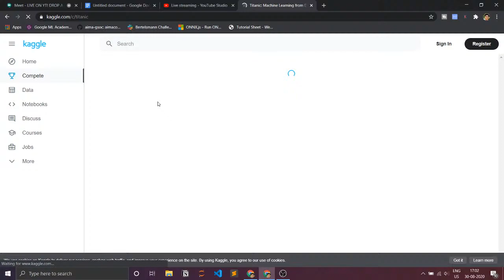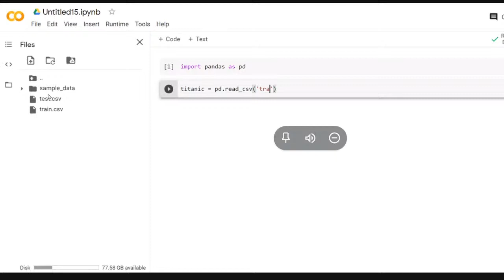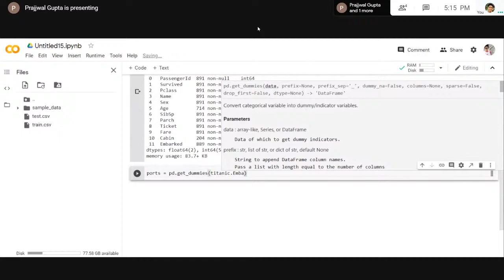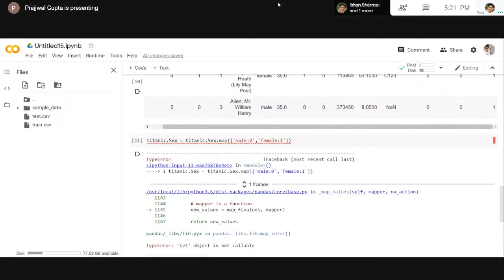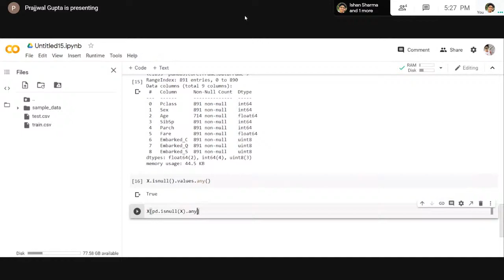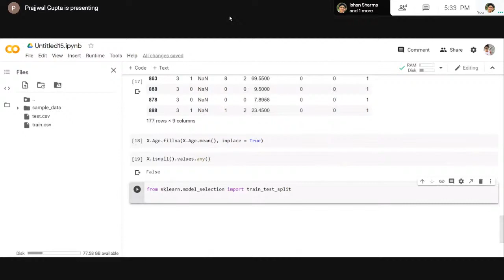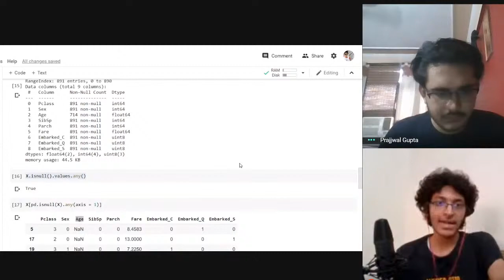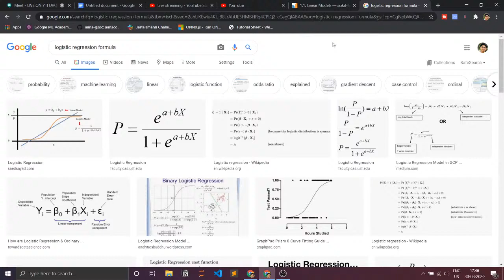🔴 Let's Build a Machine Learning Project with Titanic Dataset | Machine Learning for Beginners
Watch was we build a Machine Learning Model LIVE for you all from scratch. This is the perfect video for anyone wanting to learn Machine Learning and want to build projects along the way. We'll be using the Titanic Dataset, a well known dataset used by many beginners to learn the basics of data science.

This is our model that we trained in this live stream

If you want to follow along, make sure you download the datset from kaggle

It is advisable for you to know some high school level mathematics and have experience with Python.

✨ Tags ✨
Machine Learning
Machine Learning Tutorial
Machine Learning Model
Titanic Dataset